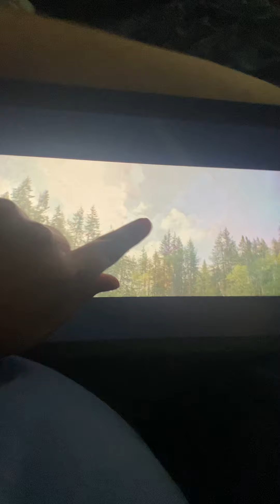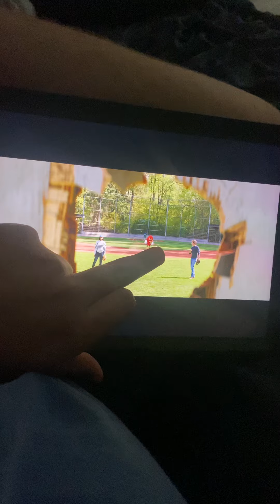Sonic the Hedgehog2 2022 they are playing the baseball ⚾️ at Greenhill probably before the ending